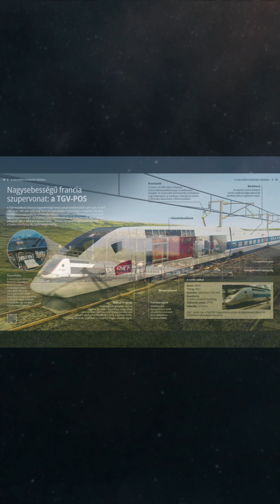Top 3 Fastest Trains in the World ⚡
Ever wondered which trains are the fastest in the world? 🚄 Join us as we dive into the top 3 speed demons of rail travel!

🚅 Maglev Shanghai (China): Reaching speeds of up to 431 km/h (268 mph), this magnetic levitation train is the fastest commercial train in the world. It connects Shanghai Pudong Airport to the city center with astonishing speed.

⚡ Fuxing Hao CR400 (China): Traveling at speeds of up to 400 km/h (249 mph), this high-speed bullet train is a marvel of modern engineering. It’s known for its impressive performance on China’s high-speed rail network, particularly between Beijing and Shanghai.

🌍 TGV POS (France): With speeds of up to 320 km/h (199 mph), the TGV POS is a French powerhouse, famous for its record-breaking performance on the Paris to Strasbourg route.

From magnetic levitation to high-speed rail, these trains push the limits of travel and technology.